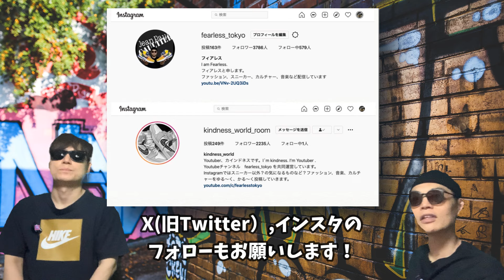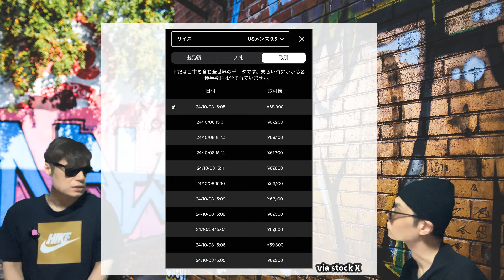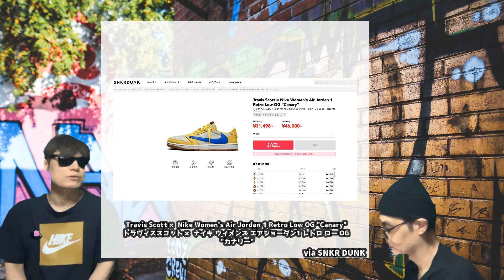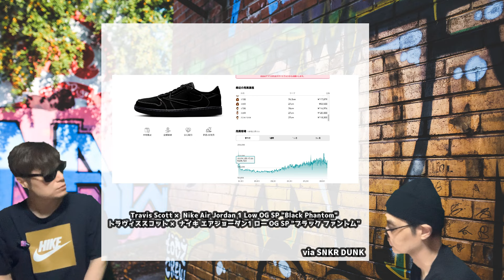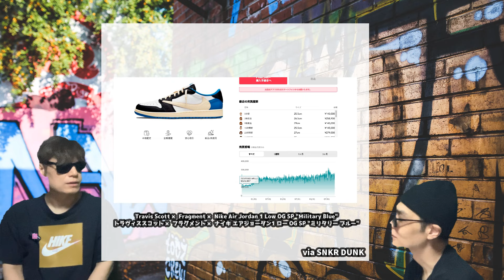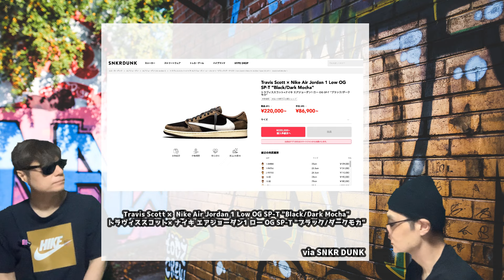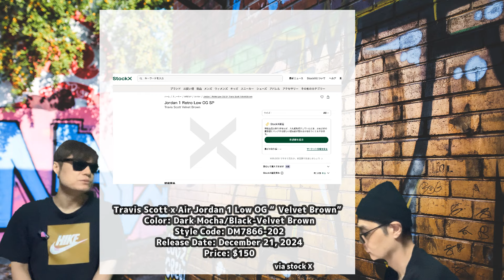神話崩壊！ トラヴィス・スコット × ナイキ エアジョーダン1 ロー OG Travis Scott x Air Jordan 1 Low OG DM7866-200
Travis Scott x Air Jordan 1 Low OGについて話しています!

Travis Scott x Air Jordan 1 Low OG
Color: Medium Olive/Black-Sail-Muslin
Style Code: DM7866-200
Release Date: September 28, 2024
Price: $150

Travis Scott x Air Jordan 1 Low OG “Canary”
Color: Canary/Light Silver-Gum Medium Brown-Racer Blue
Style Code: DZ4137-700
Release Date: May 25, 2024
Price: $150

Travis Scott x Air Jordan 1 Low OG WMNS “Olive”
Color: Sail/University Red-Black-Medium Olive
Style Code: DZ4137-106
Release Date: April 26, 2023
Price: $150

Travis Scott x Air Jordan 1 Low OG “Velvet Brown”
Color: Dark Mocha/Black-Velvet Brown
Style Code: DM7866-202
Release Date: December 21, 2024
Price: $150

【自己紹介】
10万人を達成した暁には奇跡的に当選したAir Diorを履いてYoutubeのパーティ会場でムーンウォークを披露することを公言！